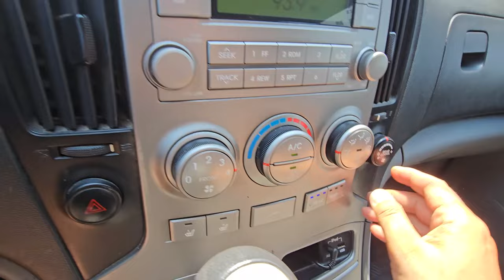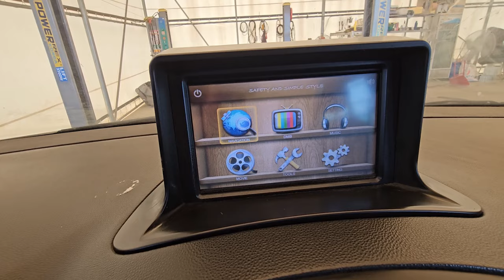2012 Hyundai Starex 12seat used car export (CC440101) carwara, 카와라 스타렉스 수출